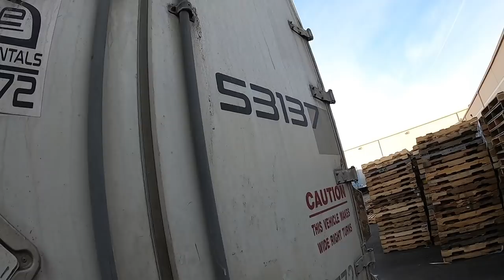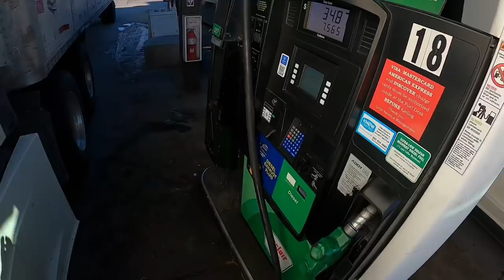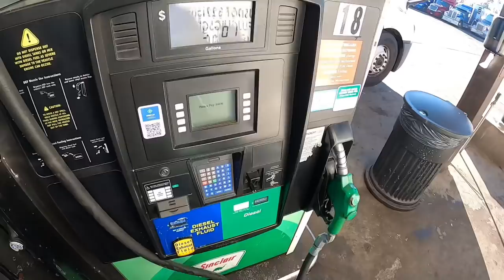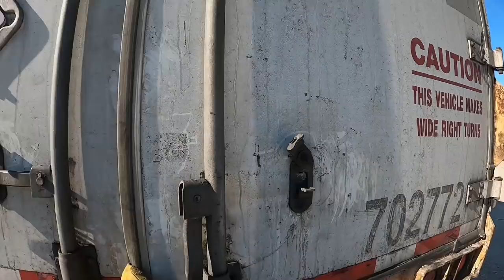Non stop problems in trucking😓